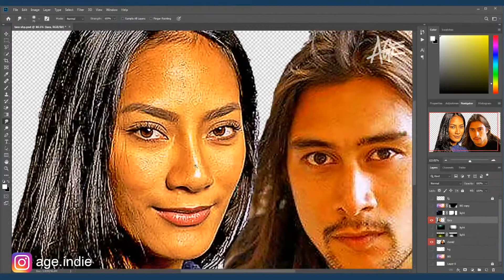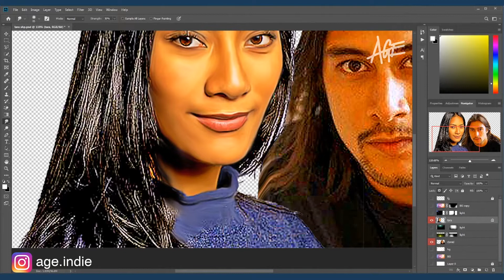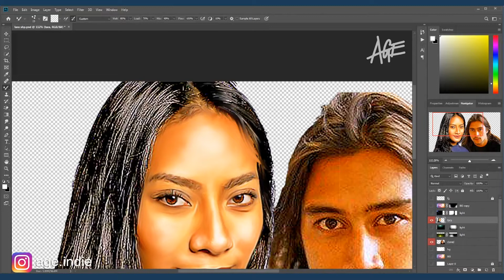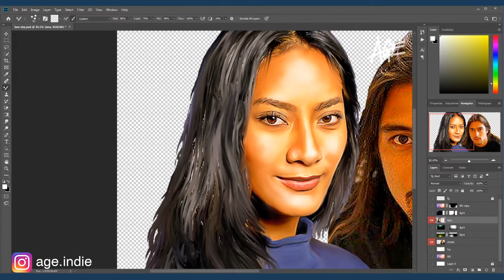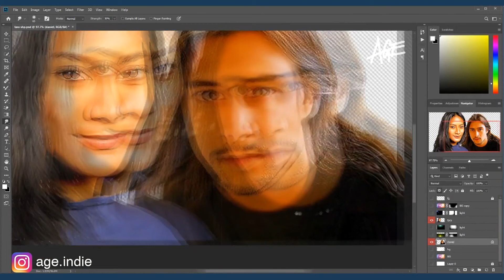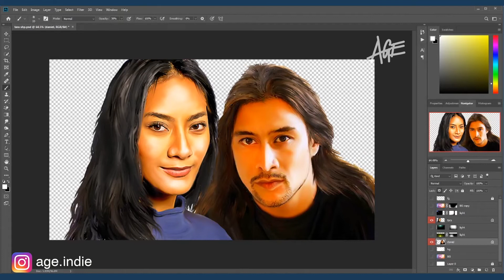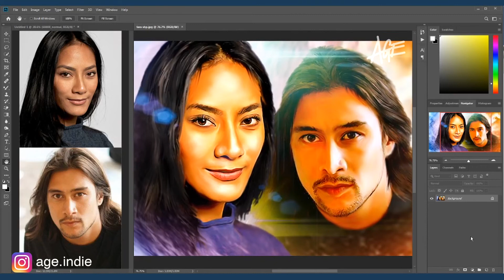Kisah Cinta Tara Basro dengan Daniel Adnan - Semesta Gundala Menyatukannya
Di masa transisi pandemi Corona di Jakarta, kabar bahagia kembali datang dari pasangan selebriti. Tara Basro mengabarkan dirinya sudah menikah dengan Daniel Adnan. Kisah cinta Tara Basro memang nyaris tak tersorot kamera.
Tara Basro gencar dikabarkan cinlok dengan sesama pemain dalam film 'Gundala' Daniel Adnan pemeran Tanto Ginanjar. Awal kedekatan mereka tercium ketika Daniel dan Tara kompak posting foto dalam Instagram Stories mereka. Pada Desember 2019, Tara sempat posting foto Daniel tengah tersenyum dan membubuhkan pujian manis, 'Makin me melt like morning toastie'. Beberapa kali, Tara Basro dan Daniel Adnan melakukan sesi foto bersama. Sampai akhirnya pada 17 Juni 2020, pasangan ini sama-sama memamerkan foto dengan kedua tangan saling berpegangan dan tersemat cicin di masing-masing jari manis mereka.
'Semesta Menyatukan' jadi kode pernikahan keduanya. Akhirnya, kolom komentar itu diramaikan dengan ucapan selamat dari banyak teman artis.

Video ini merupakan VIDEO TEKNIK MENGGAMBAR dengan teknik ADVANCED DIGITAL PAINTING IN PHOTOSHOP. dengan teknik SMUDGE PAINTING.  ODDLY SATISFYING DIGITAL ART VIDEOS. semoga berkenan
Sekilas kisah yang dibacakan dari media online hanyalah sebagai bumbu pengantar saja agar proses retouchingnya tidak membosankan, untuk diambil nilai positif dan hal-hal baik dari publik figure, semoga bermanfaat,